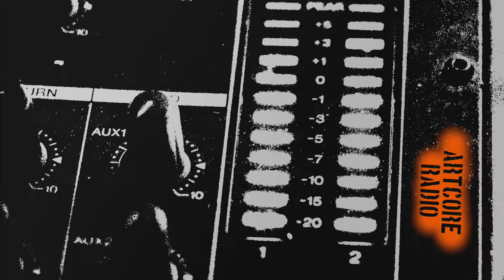Interview Snippets Fratelli B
Das berühmteste Brüderpaar der (Rap)Schweiz machte vor seinem Auftritt am Rock The Docks Openair in Zug noch einen kurzen Zwischenhalt bei Arcore Radio und plauderte mit uns über ihr aktuelles Album, über die Wahrscheinlichkeiten eines weiteren Möchtegang Albums und philosophierten über allfällige Abschiedskonzerte.